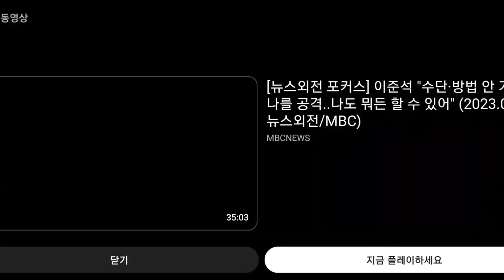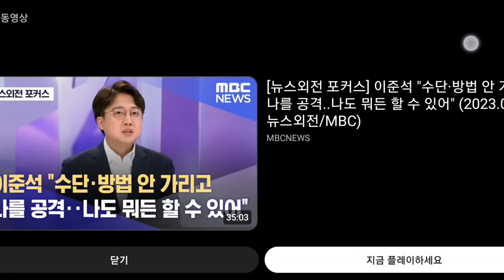2023.9.15일 국민의힘 원내대책회의@everyone